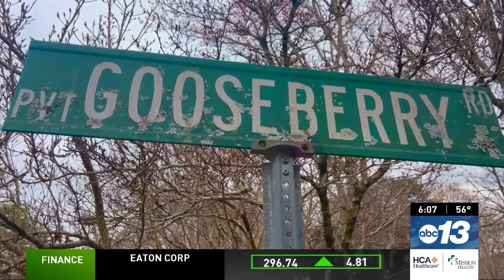Twins murdered: Mom accused of drowning sons struggled with addiction, divorce docs say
Divorce proceedings for a Cherokee County couple shed light on the turbulent last year, ending in the deaths of the Springer’s sons on March 2, 2024. Allegations of substance abuse, prior allegations where the couple’s children may have been endangered, and potential infidelity were raised in the court filings.